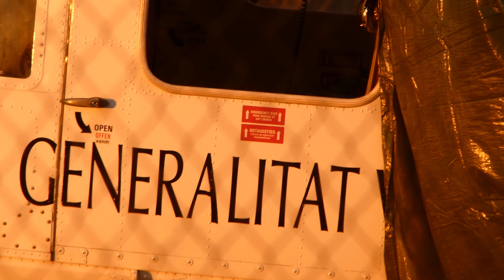Tragic Collision between Plane and Firefighter helicopter (LEMU)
Collision between a Plane and Firefighter helicopter 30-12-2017

A CASA 1.131 Jungmann airplane (Bü 131) has hit a fire-fighting helicopter Bell 412SP from Babcock (Inaer) EC-MMC, that was  landing at Alicante-Mutxamiel Airfield,(LEMU) Spain , returning from the forest fire registered in the town of Culla. As a result of the crash, the pilot of the plane Donald Milne (1991 Scottish Rally Champion), was injured and was taken to the General Hospital of Alicante, later he would die as a result of injuries RIP.
The helicopter sustained damage to the main rotor, tail rotor, horizontal stabiliser and skids.
Preliminary reports indicate that the ultralight had touched the tail rotor of the helicopter when it was about ten meters high, the pilot of the helicopter managed to land without any member of the brigade has suffered injuries.

Colisión entre un avión y un helicóptero de bomberos 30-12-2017

Un avión CASA 1.131 Jungmann (Bü 131) impactó contra un helicóptero Bell 412SP de Babcock (Inaer) EC-MMC, que aterrizaba en el aeródromo Alicante-Mutxamiel, (LEMU) España, al regresar del incendio forestal registrado en la ciudad de Culla. Como resultado del choque, el piloto del avión Donald Milne (Campeón de rally escocés de 1991), resultó herido y fue llevado al Hospital General de Alicante, mas tarde fallecería a consecuencia de las heridas RIP.
El helicóptero sufrió daños en el rotor principal, rotor de cola, estabilizador horizontal y patines. 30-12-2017.
Los informes preliminares indican que el ultraligero había tocado el rotor de cola del helicóptero cuando tenía unos diez metros de altura, el piloto del helicóptero logró aterrizar sin que ningún miembro de la brigada haya sufrido lesiones.